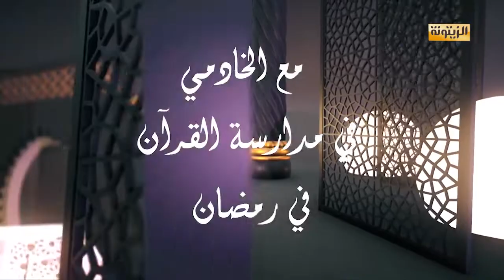برنامج مع الخادمي الحلقة التاسعة